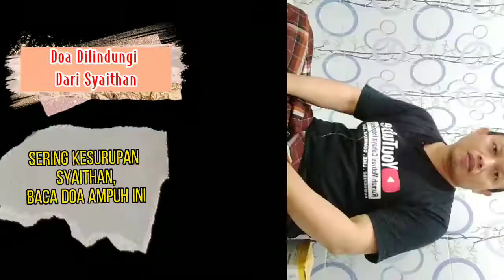Dijaga dari Syaithan II Sering Kesurupan Jin, Baca Doa ini